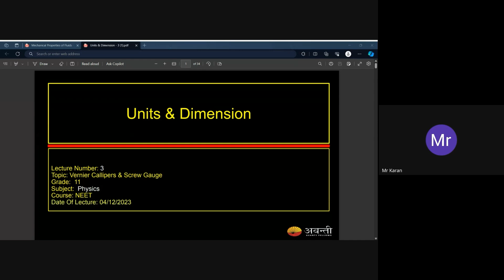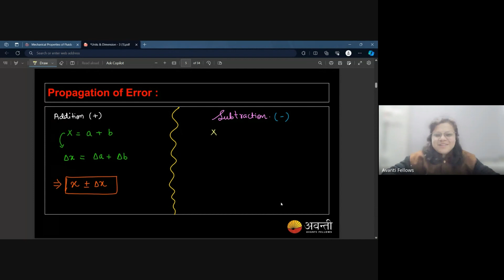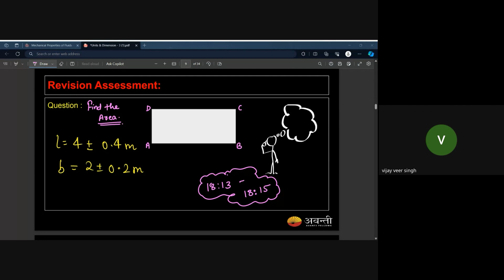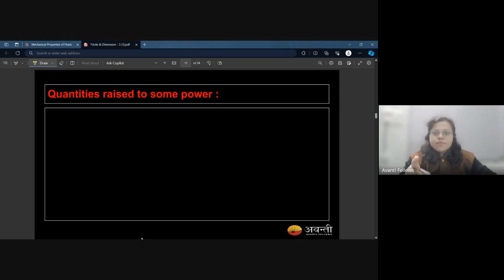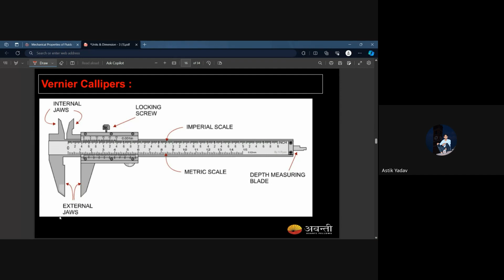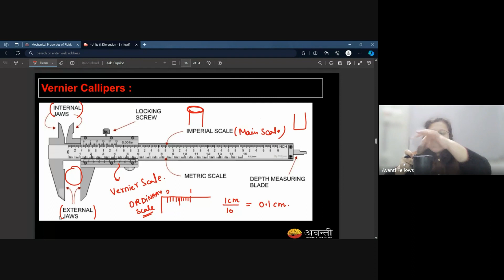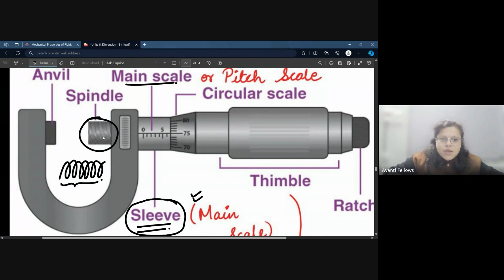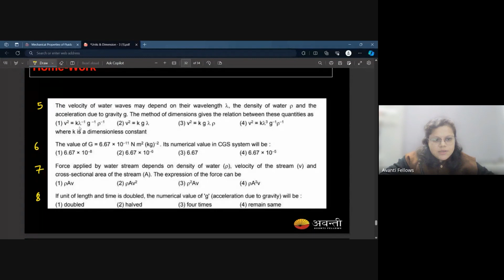Units & Dimension L3 | 11th NEET Physics | Dec 4th, 2023